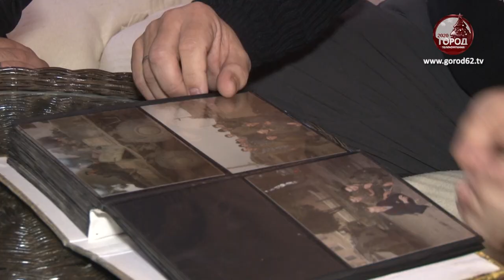День памяти погибших в вооружённом конфликте в Чечне